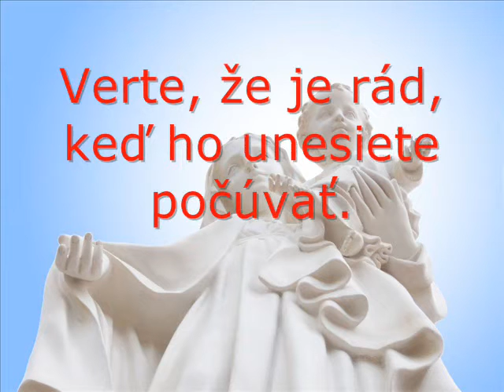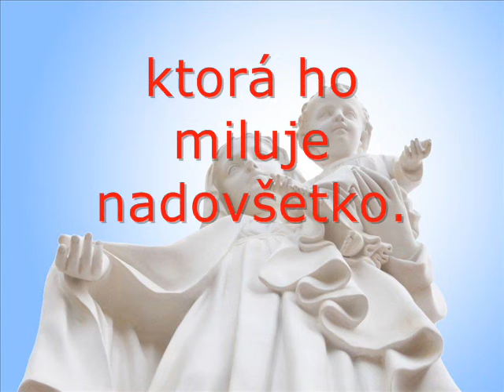Zjavenia Panny Márie Eve 8 2 2011 I a II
Zjavenia Panny Márie Eve, posolstvo 8.2.2011, I a II.